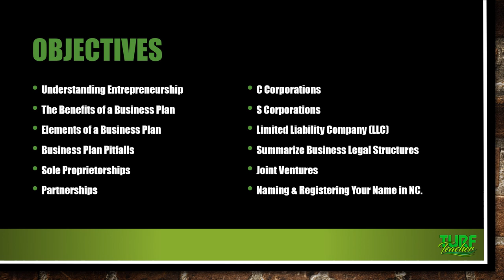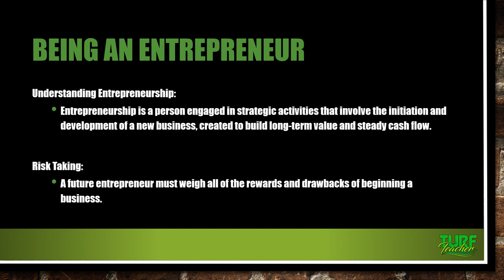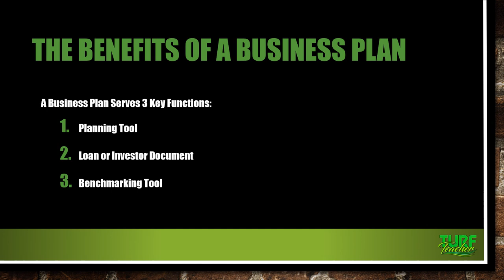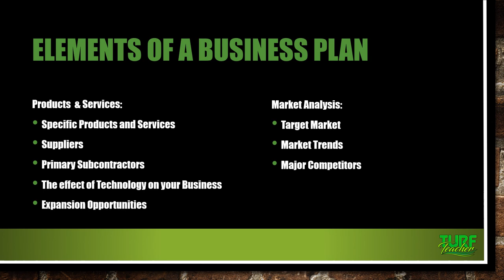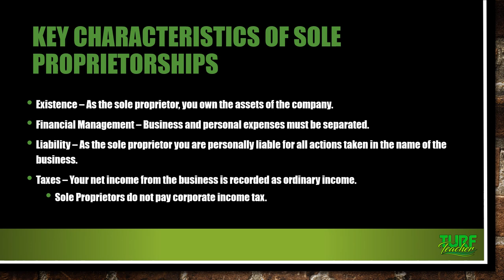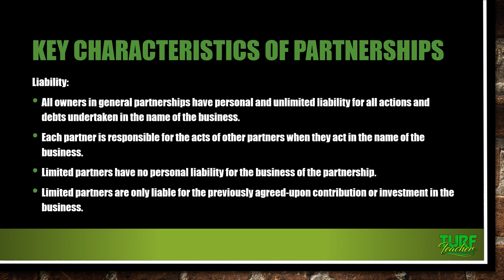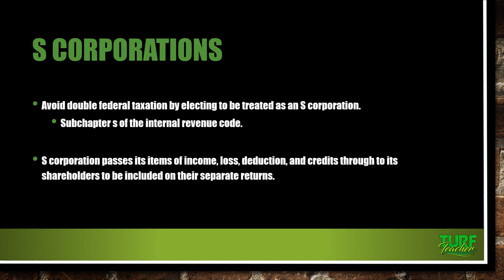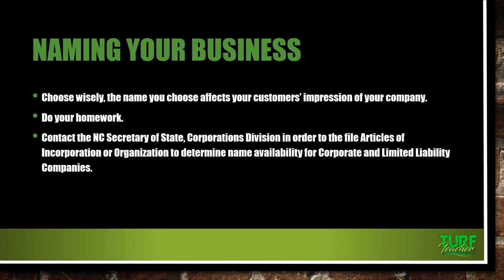The Plan & Business Structures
This lecture is worth 1.0 CEU's or continuing education credit for your NCICLB Irrigation License.  It has a course number of 11817.